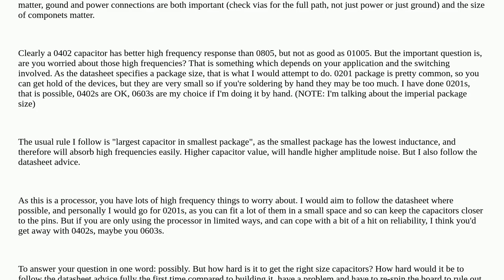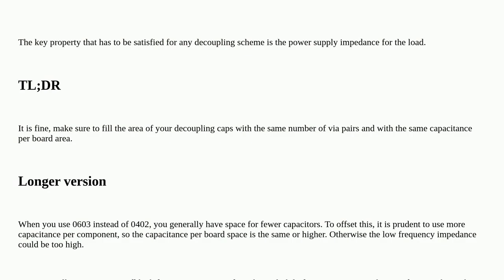Electronics: Decoupling capacitor package 0603 vs 0201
Decoupling capacitor package 0603 vs 0201

A special thanks goes out to the community

  decoupling decoupling-capacitor signal-integrity